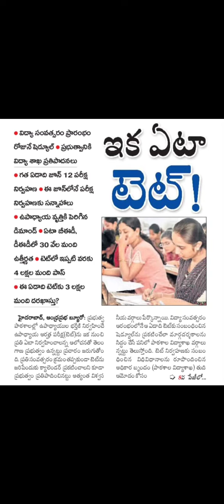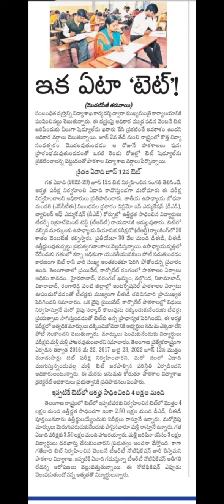Telangana TET Notification 2023 Latest Update || TS TET latest news today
ts 2nd tet notification 2023,ts tet notification 2023,ts tet 2023,ts tet,ts dsc notification
ts 2nd tet 2023
2nd tet notification 2023
ts tet 2023 exam date
ts tet 2023 result date
ts tet 2023 result
ts tet 2023 application form date
ts tet.cgg.gov.in 2023
ts tet hall ticket 2023
ts tet apply online 2023
ts tet last date
ts tet age limit
2023 tet exam date
ts tet syllabus 2023 pdf download
ts tet hall ticket download 2023
ts tet exam 2023
ts tet qualifying marks
ts tet exam date
ts tet notification 2023Ts tet notification 2023Ts tet 2023Ts 2nd tet 2023ts dsc latest updates today